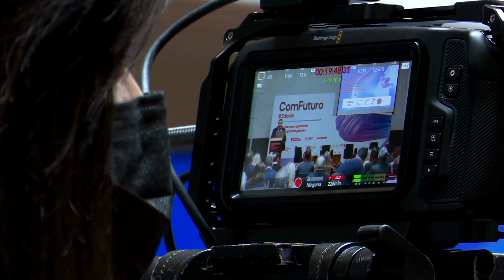ComFuturo, una nueva generación de investigadores globales y versátiles (videocomunicado 22/3/2022)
El Consejo Superior de Investigaciones Científicas (CSIC) y la Fundación General CSIC (FGCSIC) han presentado la tercera edición de ComFuturo, un programa que supone un compromiso público-privado con la ciencia, con el objetivo de atraer talento joven investigador para afrontar los desafíos del futuro.

Rosa Menéndez, presidenta del CSIC y de la FGCSIC, tiene claro que esta nueva edición es importante porque “se abre a nivel internacional, se trata de retener el talento joven que tenemos en España, pero también de resultar atractivos para los que vengan de otros países, es decir, de tener a los mejores”.

La novedad de esta edición es que ahora ComFuturo formará parte del programa COFUND de las Acciones Marie Curie de la Comisión Europea y dirigirá su atención a científicos internacionales que aúnen la excelencia científica con capacidades de transferencia de conocimiento y emprendimiento.

Para Scott Mitchell, investigador ComFuturo de la primera edición, este programa ha supuesto un “antes y un después” en su carrera científica.

ComFuturo permitirá contratar a 15 nuevos investigadores, con hasta 10 años de experiencia postdoctoral, para el desarrollo de proyectos innovadores en centros e institutos del CSIC durante tres años. Serán proyectos cuyos desarrollos contribuyan tanto a la consecución de los Objetivos de Desarrollo Sostenible (ODS) de la Agenda 2030 de Naciones Unidas como a áreas concretas propuestas por las entidades colaboradoras, que den respuesta a desafíos estratégicos de sus correspondientes sectores productivos.

La secretaria general de Innovación, Teresa Riesgo, apunta que ComFuturo “aporta diversidad, gente que no solo hace una carrera canónica en el mundo científico, sino que aprenden a hacer divulgación, innovación y llevar al mercado los resultados de su trabajo”.

Entidades de la importancia de Banco Santander, Acerinox, Fundación Cepsa, Fundación Domingo Martínez, Agbar, Lilly y Fundación Española para la Ciencia y la Tecnología prestan su apoyo a este programa.  Nabil Daoud, presidente de Lilly España, explica que “sabemos que para nuestra sociedad no habrá futuro sin ciencia y para ello necesitamos excelentes investigadores que puedan trabajar en entornos colaborativos e internacionales”.

ComFuturo, una gran apuesta para la creación de una nueva generación de investigadores globales y versátiles.